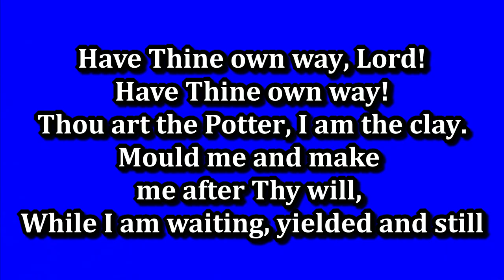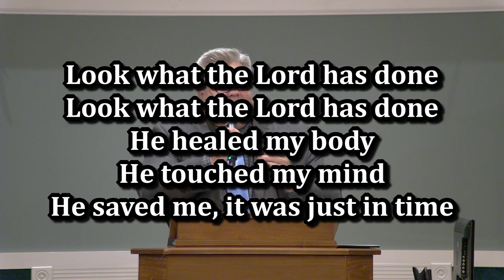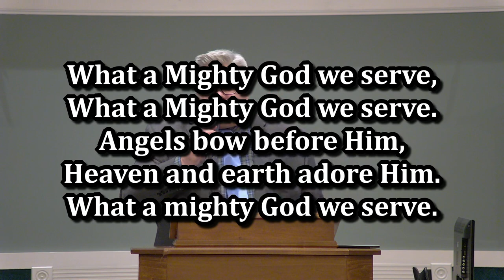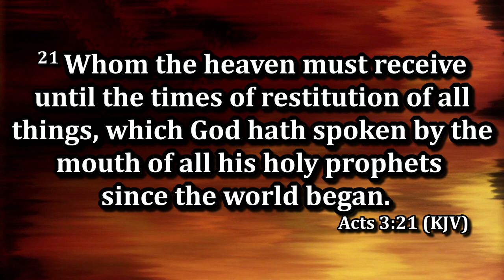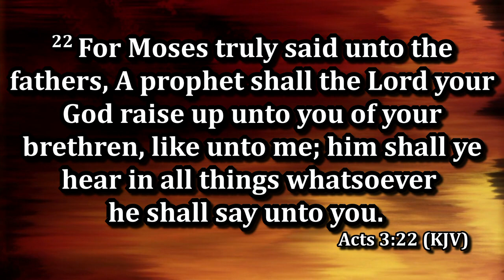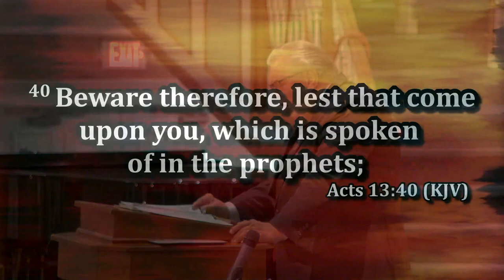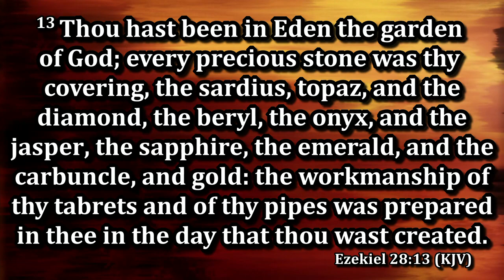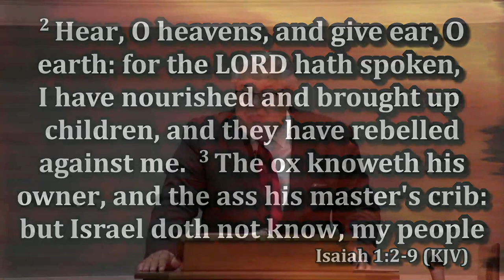Bishop E. S. Harper - The Restitution of All Things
October 12th, 2021 Sunday Night Service